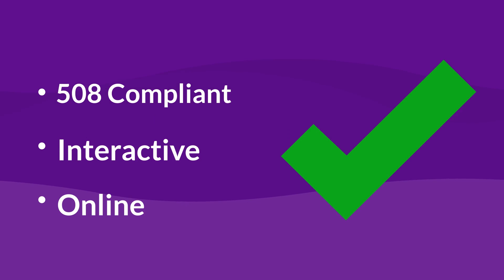9 Simple Ways to Stand Out on the Job Trailer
Elwood Staffing has a new interactive, online course to help our associates stand out on the job!